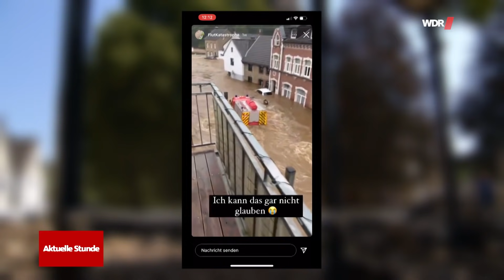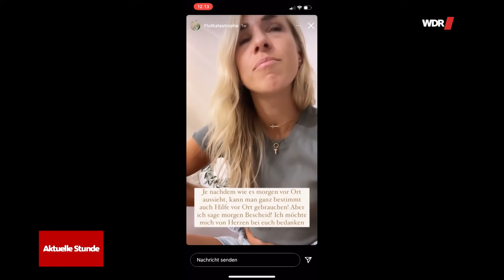Hochwasser Stolberg-Vicht: Influencerin „konfettiimherz“ rettet Gemeinde | WDR Aktuelle Stunde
Bianca Wenzler ist Influencerin, auf Instagram hat sie auf ihrem Kanal “konfettiimherz” über 200.000 Follower. Seit ein paar Tagen zeigt sie denen aber keine fröhlichen Bilder, sondern Eindrücke aus ihrem Heimatdorf Stolberg-Vicht, der vom Unwetter schwer getroffen wurde. Bianca nutzt ihre Reichweite, um Spenden zu sammeln und Hilfe zu koordinieren - über 350.000 Euro und unzählige Sachspenden sind so schon zusammengekommen.